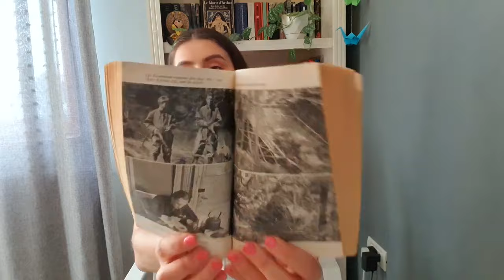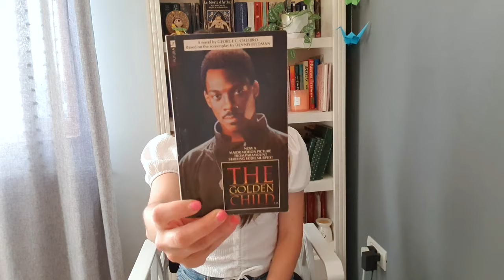Reading around the world 🌍 / Quarterly update ✨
This did not go exactly how I hoped, but I'm still glad that I checked off 3 more things off my map!

Chapters:
0:00 Preview
1:50 Germany
3:03 Norway
5:13 USA - Washington DC
7:08 Why so few books?
8:28 Outro

storygraph: daniela_g